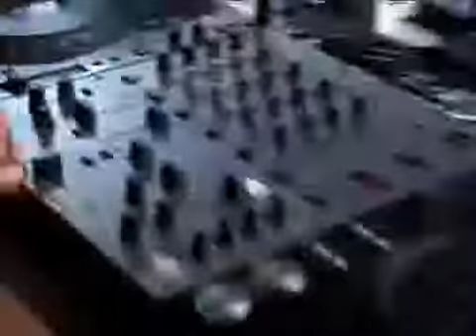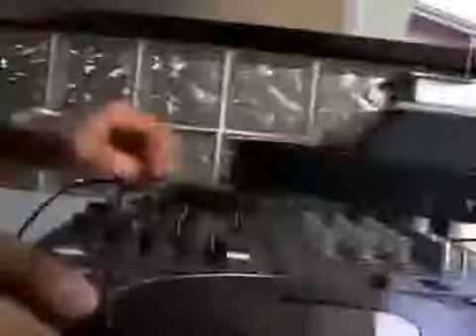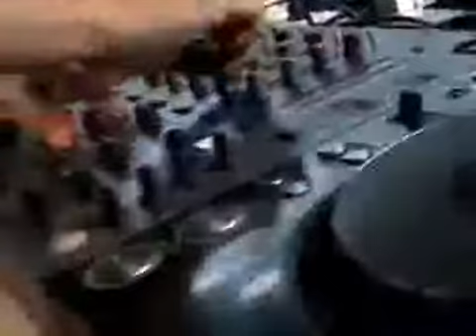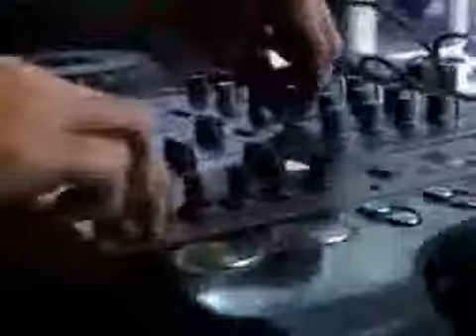dj funk k